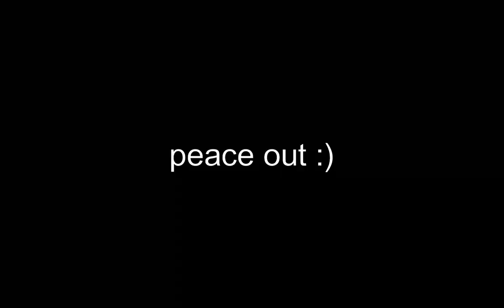𝓖𝓡𝓘𝓝𝓓 𝓣𝓘𝓛𝓛 𝓔𝓝𝓓 🔥